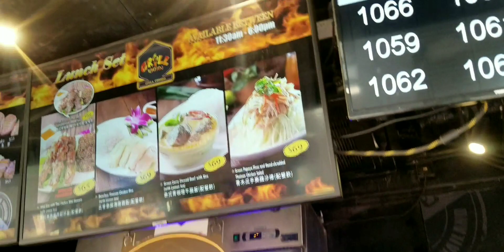BBQ GRILL USING CHOPSTICKS